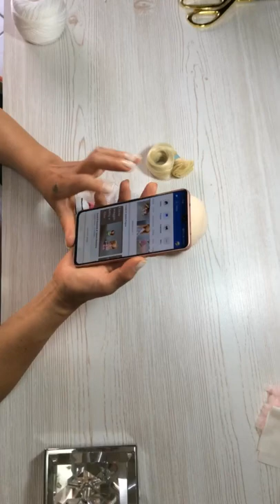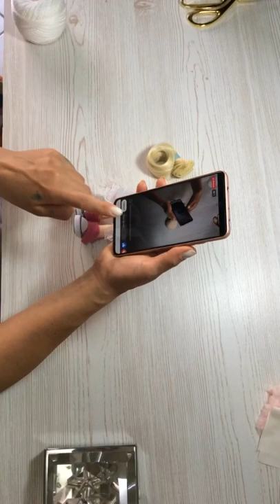4. Masterclass bambola 20 cm